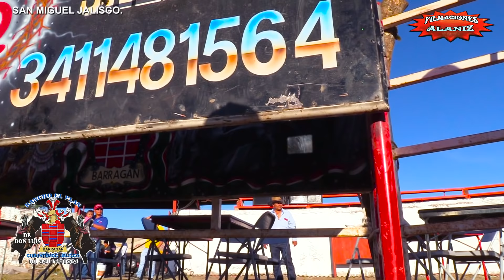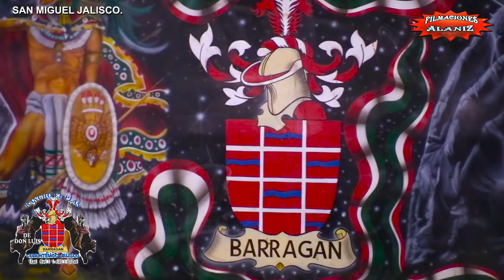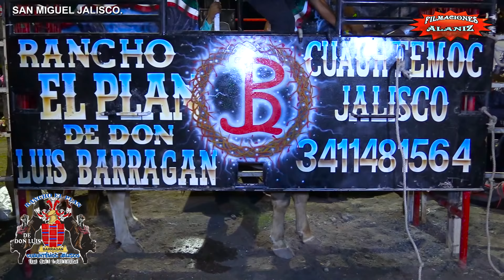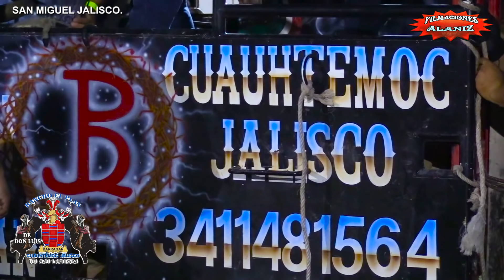¡¡¡LES QUEDARON GRANDES!!! ESTOS TORAZOS DE RANCHO EL PLAN EN SAN MIGUEL JALISCO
TORO                 JINETE
Cuervo          Dagas de Jalisco
Cabo         Güero de Cómala
MC             Mario de Colima
-Eclipse            Churro de Colima
2016           Gary de Colima
Dorper            Gato de Tonaya
Coqueto            Cachones de Colima
-Minion           Mocho de Colima
Limonense           Mamel de Colima
Calibre 50            Duende de Colima
Jocker           Chinguillos de Colima